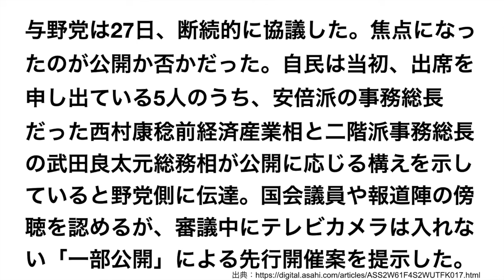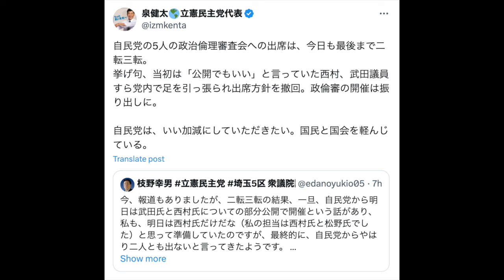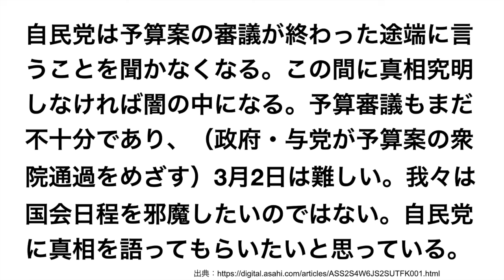【裏金問題】自民党が政倫審を巡り迷走！公開拒む安倍派幹部の無責任！野党は徹底抗戦を！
自民党裏金問題を受けて開催が予定されている政治倫理審査会への対応を巡り、自民党が迷走しています。国民を舐め切った対応を自民党が続けている以上、野党はあらゆる手段を用いて徹底的に抗戦するべきです。

参考資料:
立憲・泉代表、予算案の来週通過に否定的　「審議不十分、難しい」（朝日新聞デジタル）
衆院政倫審、28日開催は見送り　「完全公開」求める野党と協議決裂（朝日新聞デジタル）